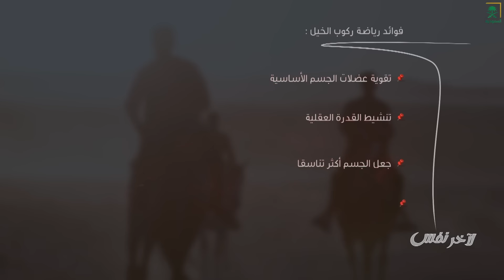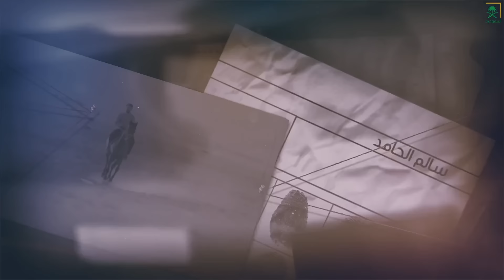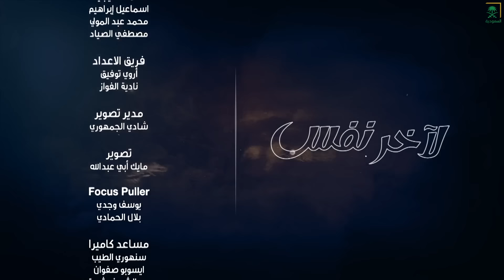لآخر نفس | سالم الحامد: تعرضت لكسور لم تمكنني من الحركة.. فنطقت الشهادتين!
سالم الحامد